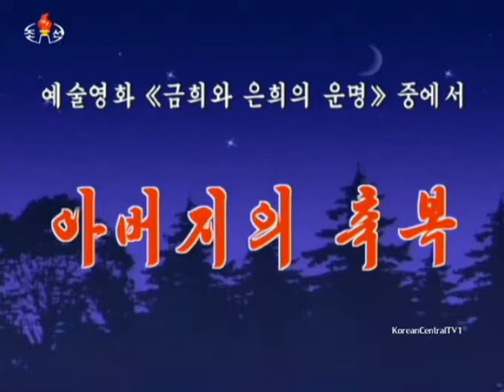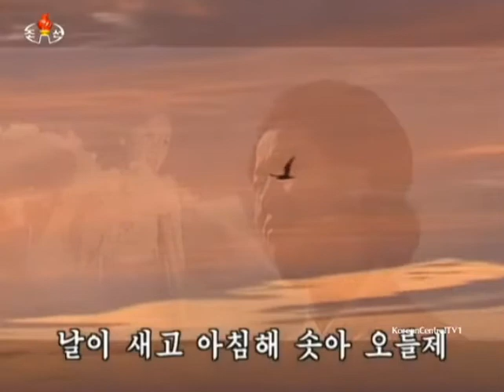【北朝鮮音楽】아버지의 축복（父の祝福）普天堡電子楽団